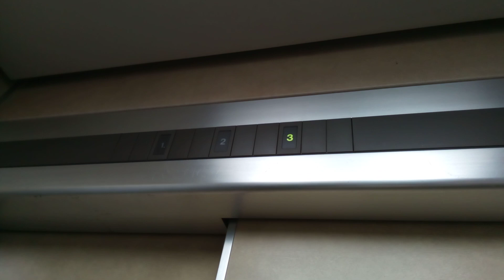東芝エレベーター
ベルメゾン福音寺にあります。まだ未更新のままで運転しています。機種はエレメイトセレブラムVFです。
メーカー:東芝
設置年:1991年
定員:6名
積載:450kg
キャンセル機能:なし
アナウンス:なし
戸閉ブザー:なし
到着ベル音:なし
ボタン確認音:なし
停止階:1.2.3
停止可能階:1.2.3